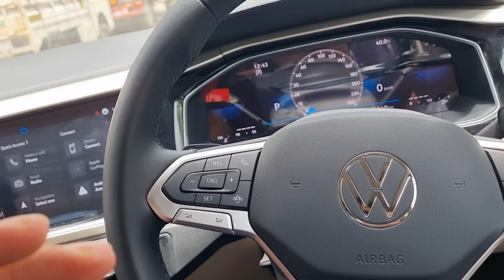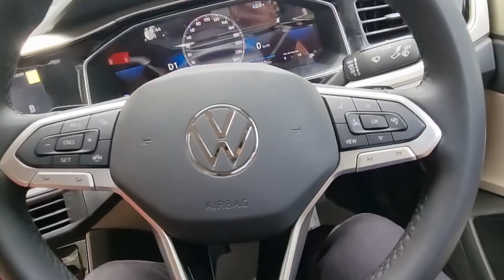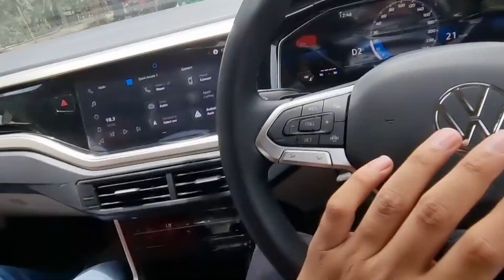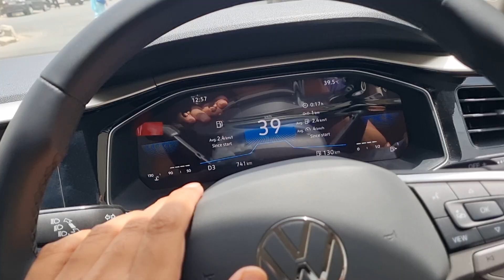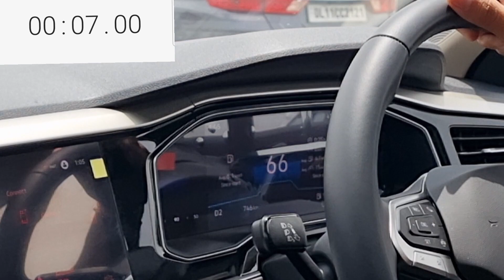Virtus 1.0 TSI, Performance खुद बोले VIRTUS लो❤️ | Drive Experience 😍@Publicgarage9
I am Abhishek sharma

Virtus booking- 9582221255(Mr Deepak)